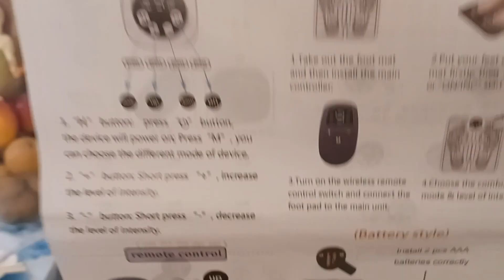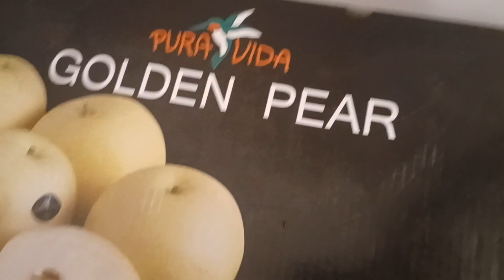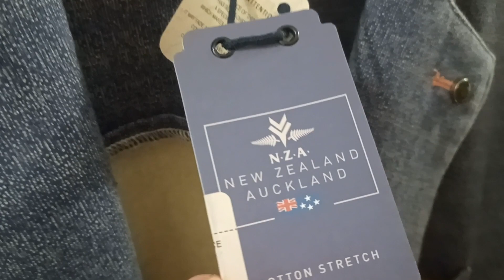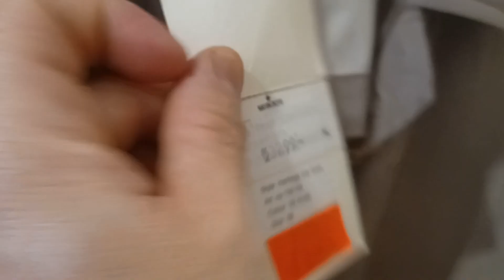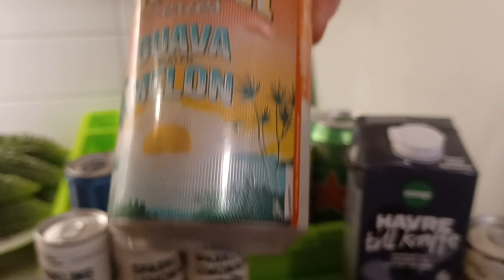Mùa Đông Không Lạnh | Kênh Cuộc Sống Người Việt Bắc Âu